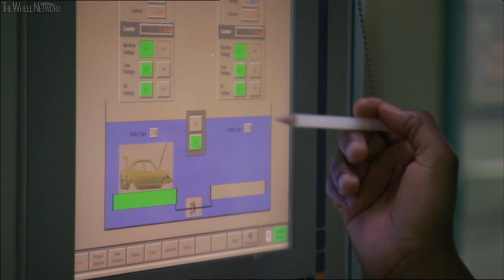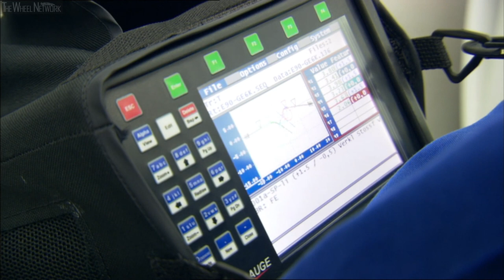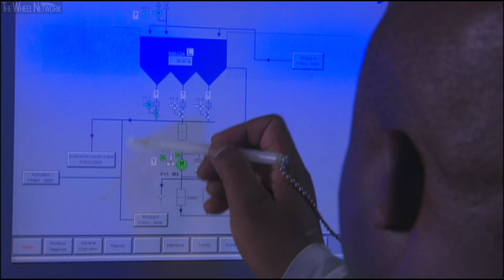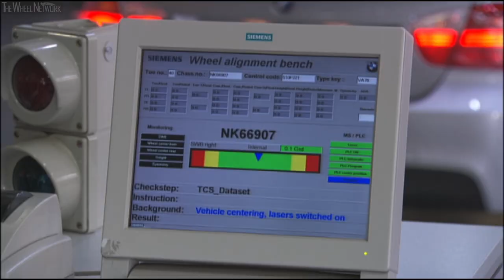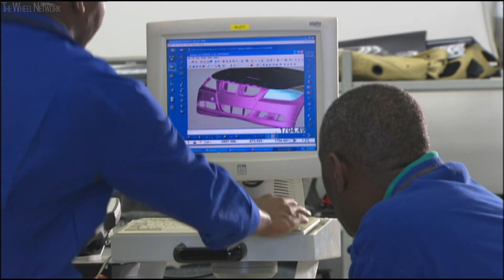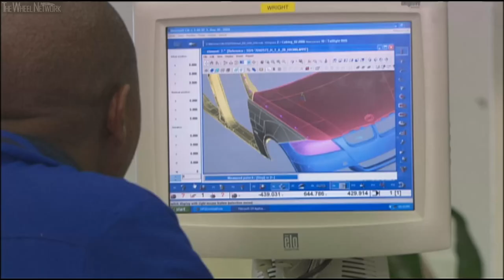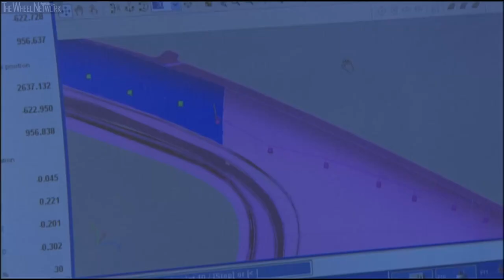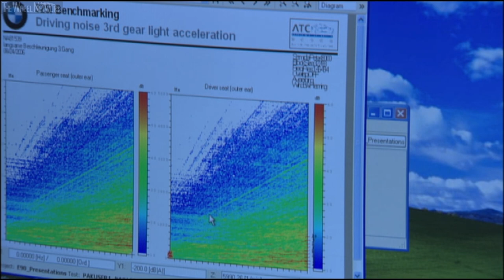BMW Production in South Africa (BMW 3 Series Manufacturing – F30/E90)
Manufacturing footage from the BMW Group Plant Rosslyn in Rosslyn, Gauteng, South Africa.

Video Timeline
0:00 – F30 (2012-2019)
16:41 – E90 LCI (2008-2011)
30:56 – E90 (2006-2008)